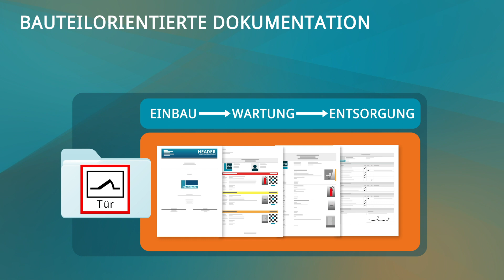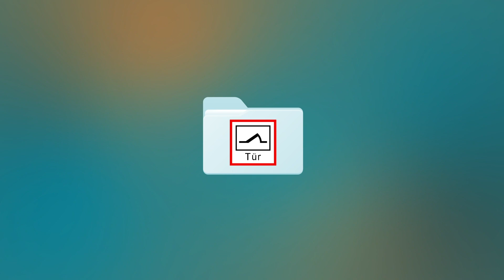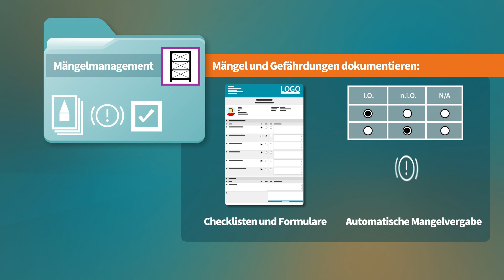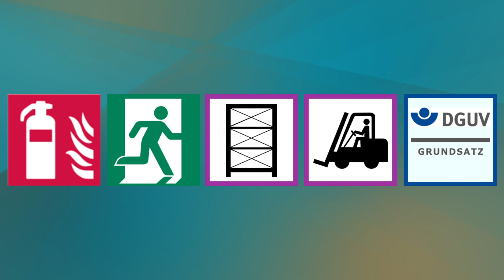Die perfekte Software für eine sichere, schnelle und bequeme Dokumentation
Dokumentieren. Prüfen. Nachverfolgen. – Mit KEVOX alles in einer Software.
Ganz gleich, ob Sie im Brandschutz, der Arbeitssicherheit, im Facility Management oder in der technischen Gebäudeausrüstung tätig sind: Mit KEVOX dokumentieren Sie Ihre Prüfungen, Wartungen und Mängel digital, strukturiert und revisionssicher – von der Erfassung bis zum Bericht.

KEVOX verbindet einfache Bedienung mit professioneller Nachvollziehbarkeit. Bauteile, Anlagen und Prüfobjekte werden übersichtlich verwaltet, Prüfintervalle automatisch erinnert und Berichte auf Knopfdruck generiert. So behalten Sie die volle Kontrolle über Ihre Prozesse, sparen wertvolle Zeit und reduzieren den Aufwand in der täglichen Dokumentation erheblich.

✔️ Eine Software für alle Gewerke und Branchen
✔️ Digitale Dokumentation, Mängelmanagement und Nachverfolgung
✔️ Automatische Berichterstellung und Prüfintervall-Erinnerungen
✔️ Revisionssichere Nachweise für maximale Transparenz
✔️ Offline nutzbar & sicher On-Premise gehostet

Sie sind Experte in Ihrem Fach – KEVOX ist Ihr Partner in der Dokumentation.
Erleben Sie auf unserer Messe live, wie einfach digitale Prüf- und Dokumentationsprozesse sein können.
👉 Jetzt informieren, live testen und überzeugen lassen!